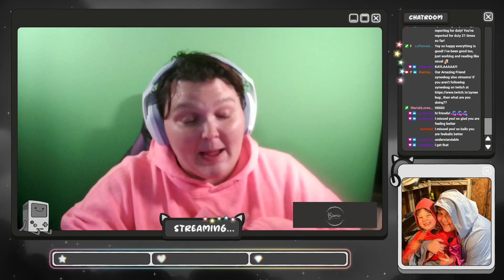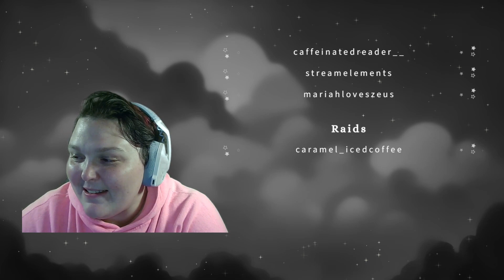I'M BACK!!! DLV and chill! !sidekick !cheesetax !cozy